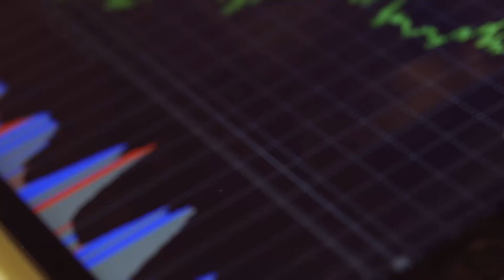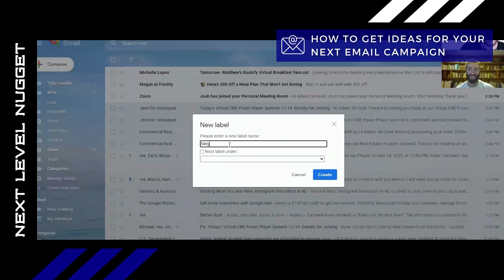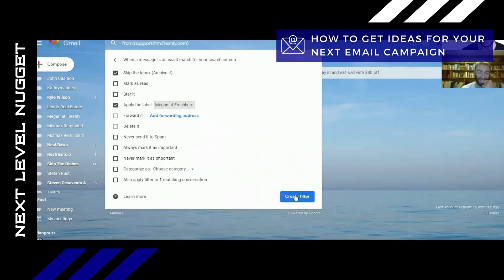📧 How To Get Ideas For Your Next Email Campaign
Are marketing and promotion emails occupying your inbox?

Here's a way you can filter them and put them altogether (or separately) in one folder!

You can then utilize this list as a reference for your future email campaigns.

Thank you for being in this nextlevelnugget with me, Josh!

Keep an eye out for Josh Plave's Dream Chasers debut this December!

Remember, in all you think, say and do, TAKE IT TO THE NEXT LEVEL!